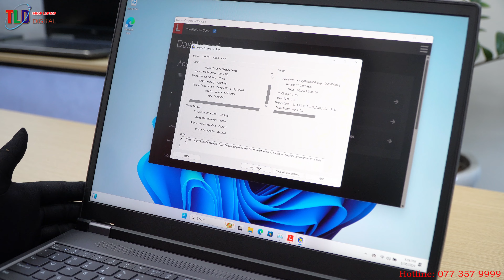Nâng Cấp Ram Và Ổ Cứng Laptop Lenovo Thinkpad P16 GEN 2 Giá Hơn 100 Triệu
Đánh giá Laptop Lenovo Thinkpad P16 GEN 2

Thiết kế mạnh mẽ

Cấu hình:

– CPU: Intel® Core™ i9-13980HX Processor (E-Core Max 4.0 GHz, P-Core Max 5.60 GHz with Turbo Boost, 24 Cores, 32 Threads, 36 MB Cache)
– Ổ cứng: 4TB PCIe NVMe SSD Gen 4 cộng 2TB (2 slots up to 8TB)
– Màn hình: 16.0″ UHD+ (3840x 2400) IPS, 800 nits, 100% sRGB, antiglare, X-Rite Factory Color Calibration, TUV Low Blue Light Eyesafe®
– VGA: NVIDIA® RTX™ 4000 Ada (12GB GDDR6)
– Kết nối: 2 USB-C Thunderbolt™ 4, HDMI 2.1, USB-A 3.2 Gen 1, USB-A 3.2 Gen 2, Headphone / mic combo, SD Express 7.0 card reader
– Cân nặng: Từ 2,95Kg

Được thiết kế dành cho chuyên gia hiện đại hay di chuyển, Lenovo ThinkPad P16 Gen 2 (16 inch Intel) là máy trạm di động và máy tính để bàn đầy sức mạnh trong một. Được trang bị Intel vPro ® mới nhất với bộ xử lý dòng Intel ® Core™ HX thế hệ thứ 13 , nó tự hào có một bo mạch con độc đáo hỗ trợ đồ họa rời NVIDIA ® RTX™ và Intel ® Arc™ Pro. Hơn nữa, nó còn có buồng hơi kép để làm mát nâng cao, cộng với Chế độ siêu hiệu suất để xử lý các tác vụ tiêu tốn nhiều tài nguyên nhất.

Hiệu suất vượt trội

Đối với những người cần thêm năng lượng, ThinkPad P16 Gen 2 (16 inch Intel) hỗ trợ bộ nhớ cực nhanh và bộ lưu trữ hiệu suất cao. Với sự hỗ trợ nguồn điện lên tới 230W, máy trạm di động này có thể được cấu hình để đáp ứng mọi nhu cầu. Và để đạt được kết nối tối ưu, nó có nhiều cổng cho tất cả các thiết bị ngoại vi của bạn cũng như nhiều tùy chọn WiFi để giúp bạn luôn cập nhật dù bạn làm việc ở đâu.

Trải nghiệm đem đến sự thoải mái

ThinkPad P16 Gen 2 (16 inch Intel) có bàn phím chống tràn, có đèn nền với bàn phím số đầy đủ, giúp việc gõ và gõ số từ mọi nơi trở nên dễ dàng và an toàn hơn. Nó cũng đi kèm với Dolby Atmos ® và Dolby Voice ® , mang lại âm thanh tuyệt vời. Để có độ chính xác cao hơn, có tùy chọn màn hình cảm ứng OLED, với tỷ lệ khung hình lớn mang lại nhiều màn hình hơn cho bạn và hỗ trợ bút cảm ứng (được bán riêng). Và với camera FHD Hybrid IR tùy chọn tùy chọn, tính năng phát hiện sự hiện diện của con người sẽ cảnh báo bạn về những người có nguy cơ bị va chạm.

Độ bền cao đã được chứng nhận

Người sáng tạo, nhà thiết kế, nhà phát triển và các chuyên gia khác có thể yên tâm sử dụng ThinkPad P16 Gen 2 (16 inch Intel). Nó đã được chứng nhận MIL-SPEC và vượt qua hơn 200 cuộc kiểm tra chất lượng để đảm bảo rằng nó có thể hoạt động trong những điều kiện khắc nghiệt nhất. Nó cũng tự hào có một loạt các chứng chỉ của nhà cung cấp phần mềm độc lập (ISV), đảm bảo rằng các ứng dụng được tối ưu hóa cho khối lượng công việc chạy liền mạch. Và với bao bì không chứa nhựa và thành phần linh kiện tái chế, máy trạm di động này thân thiện với môi trường.

Được bảo mật bởi ThinkShield

Sức mạnh khi di chuyển không đòi hỏi phải thỏa hiệp về bảo mật, đó là lý do tại sao ThinkPad P16 Gen 2 (16 inch Intel) được ThinkShield bảo vệ. Với các tính năng bao gồm Mô-đun nền tảng đáng tin cậy (dTPM) riêng biệt để mã hóa dữ liệu của bạn, đầu đọc dấu vân tay sinh trắc học để đăng nhập một chạm đơn giản và BIOS tự phục hồi có thể khôi phục cài đặt hệ thống trước đó, máy trạm di động và dữ liệu của bạn sẽ an toàn mọi lúc mọi nơi.